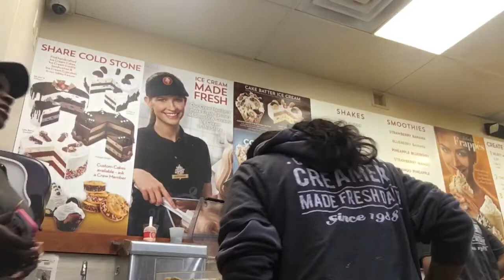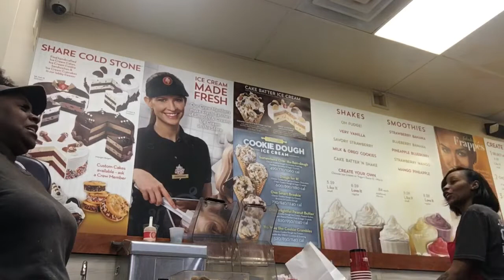Come to work with me ! Coldstone Creamery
We had a slow day at work which meant it was the perfect time to vlog my summer job. Usually it's pretty busy and off the chain. Here's what a day at work looks like at Coldstone Creamery.

If you're new to my channel hello!

Follow me on the Social Interwebs:

IG and Twitter: Nettesaysso

FAQ
Age: 21
Major: Psychology
Hometown: Detroit

Equipment
Camera: Canon T3i
Lens: Canon 50 mm 1.8
Mic: Rode Video Mic Go